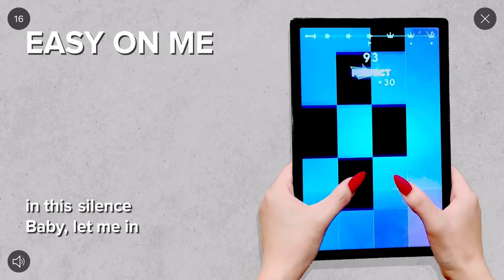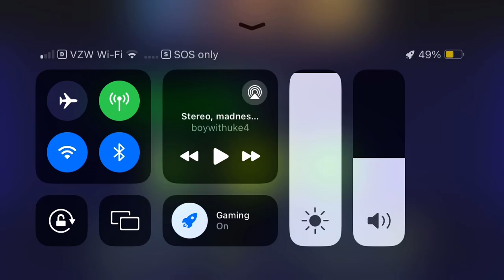Stereo, madness part two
This is me playing stereo, madness part two
Sorry for the short description
Hope you enjoyed
Please, and
Love you because you guys are my fans
Captions, if you can’t read ￼

                            Captions not available
              ￼       there are no words in ￼the video  ￼

License creators, common /allowed
Registration®️
Advertisements copyright
Stats
      Stats are unavailable for mobile device
                  Unavailable
Game Geometry Dash
Is allowed to do this ￼￼
⚠️Custom license is unavailable anymore ⚠️￼
￼￼ auto generated by YouTube